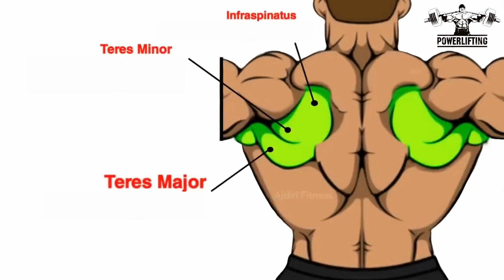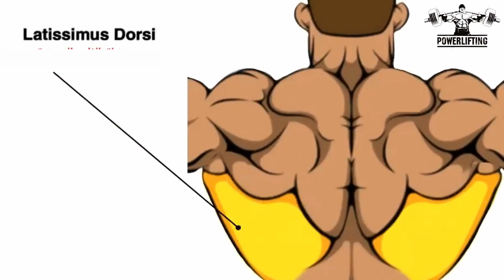6 Best Exercises To Build A Big Back - Workout for Upper, Middle, and Lower Back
6 Best Exercises To Build A Big Back - Workout for Upper, Middle, and Lower Back

Welcome to this back workout video, where we'll be targeting one of the largest muscle groups in your body. Building a strong and defined back not only looks impressive, but it's essential for good posture, spinal health, and overall upper body strength. In this video, you'll learn a variety of exercises that will challenge your back muscles from all angles and help you achieve a balanced, sculpted physique.

00:00 Cable Lat Pulldown
00:32 Single Arm Cable Row
01:04 Single Arm Dumbbell Row
01:36 Bent Over V Bar Row
02:08 Bent Over Barbell Row
02:40 Cable Seated Row
03:12 Cable Pushdown
03:43 Pull Up

From classic pull-ups and rows to more advanced exercises, we'll show you how to perform each movement with proper form and technique to maximize results and prevent injury. Whether you're a beginner or an experienced fitness enthusiast, this back workout is suitable for anyone looking to improve their back strength and aesthetics. Get ready to feel the burn and take your back training to the next level!

Watch:

 • Unknown Brain - Say Goodbye (ft. Marv...